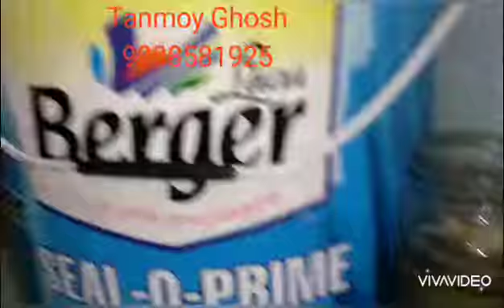Hmpk betta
We are provid best quality betta in allover india and Bangladesh.